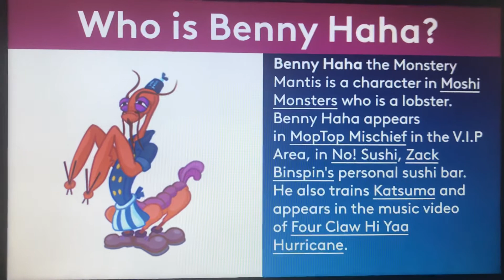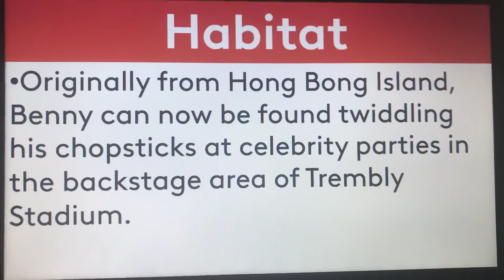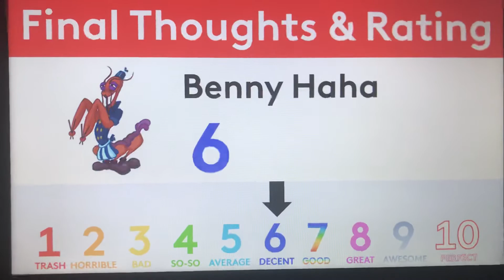Moshi Monsters Biography #22 - Benny Haha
Hello, YouTube! Welcome to Episode 22 of Moshi Monsters Biography! In this episode, We take a look at the biography of Benny Haha! Enjoy, guys!!